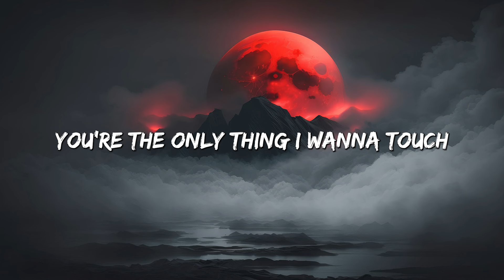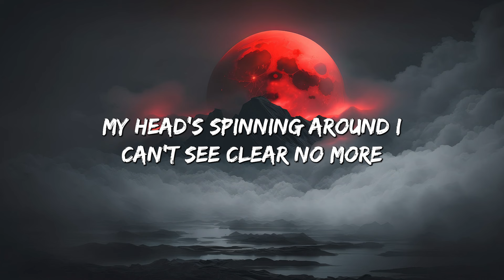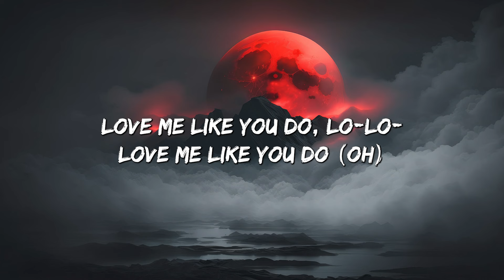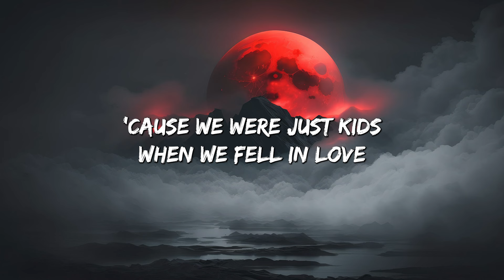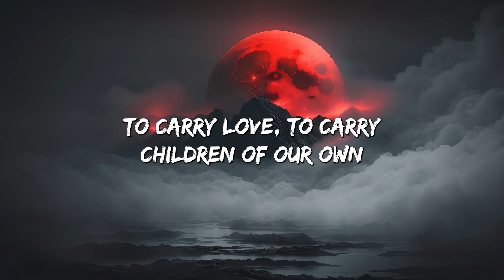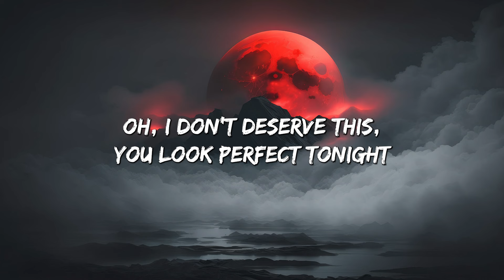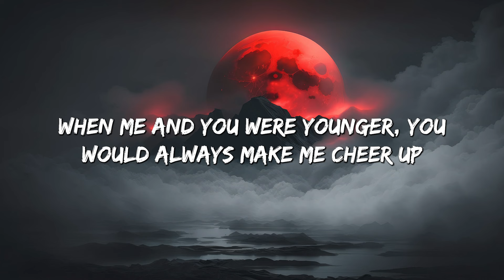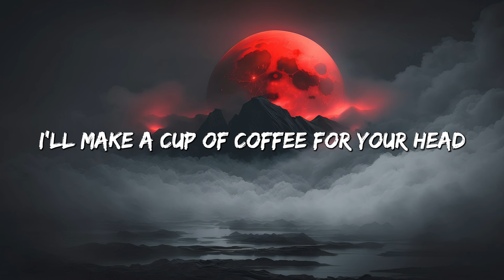Love Me Like You Do - Ellie Goulding (Lyrics) || Ed Sheeran, Powfu (Mix Lyrics)